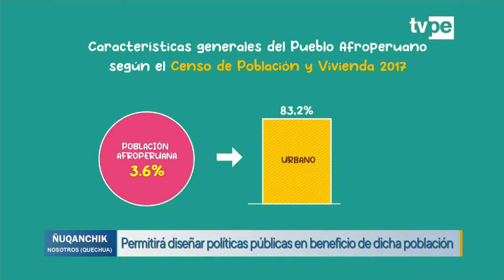Ñuqanchik (02/03/2022) | TVPerú Noticias